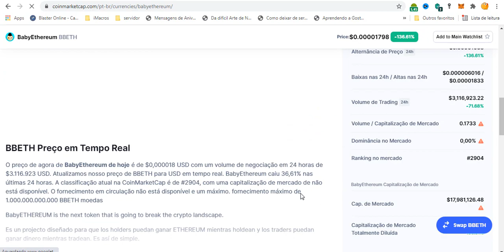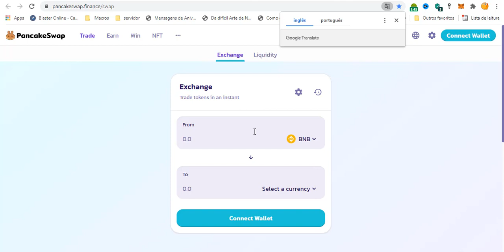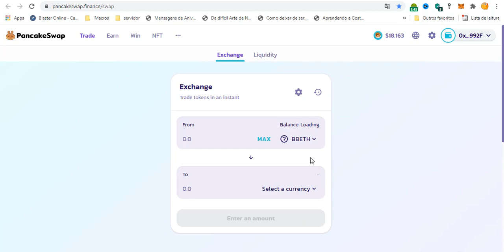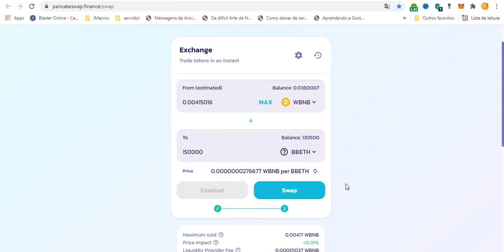COMO COMPRAR Baby Ethereum ( BBETH )NA pancakeswap COMO ADICIONAR TOKEN BABYETHEREUM NA METAMASK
E Ai, galera do canal Eu Te Ajudo Blz?

Nesse vídeo eu mostro como comprar BABYETHEREUM na plataforma  PANCAKESWAP usando a carteira digital METAMASK. Esse tutorial vale para qualquer Token que você esteja interessado em comprar na Pancakeswap.

COMO COMPRAR Baby Ethereum (BBETH)NA pannekoekruil COMO ADICIONAR TOKEN BABYETHEREUM NA METAMASK

COMO COMPRARベイビーイーサリアム(BBETH)NAパンケーキスワップCOMOADICIONARトーク